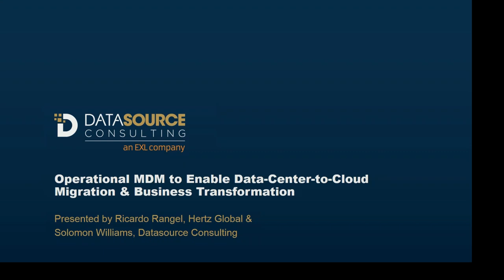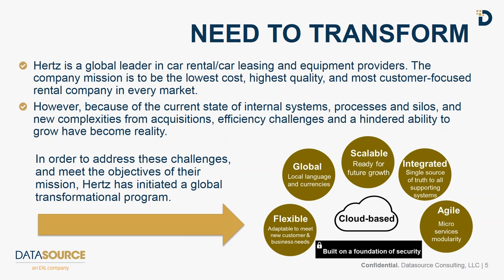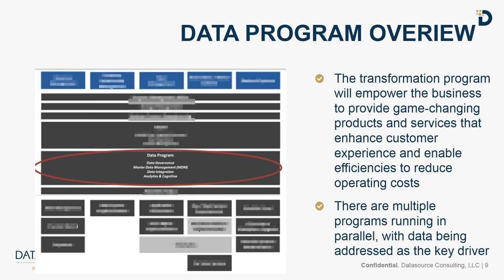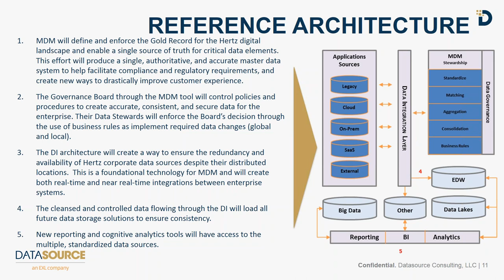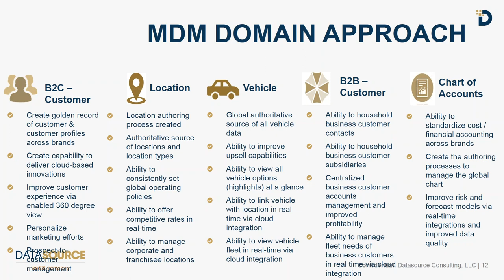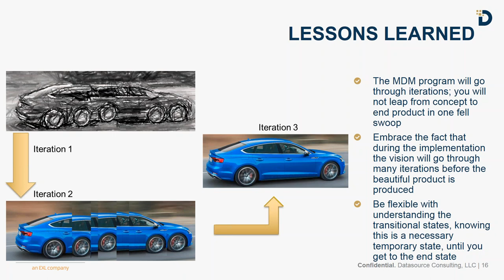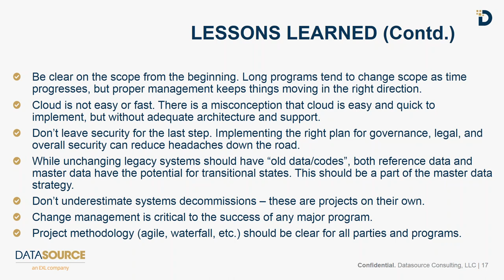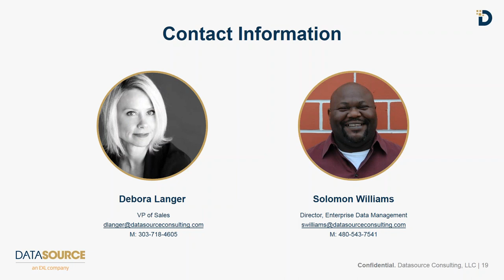Webinar: Hertz Global's Digital Transformation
Operational MDM to Enable Data-Center-to-Cloud Migration & Business Transformation

Hertz is one of the largest car rental companies in the world, with three global brands and 11,000 locations in 150 countries. Hertz has a mission to be the lowest cost, highest quality, and most customer-focused rental company in every market. However, high growth through the years, the current state of internal programs, processes, and new complexities from acquisitions have presented challenges. To address these challenges, enable growth and efficiencies, and meet the objectives of their mission, Hertz has initiated a complete digital transformation

From this webinar replay you will learn:

The guiding principles of the program.
An overview of the reference data architecture.
The multi-domain approach.
The criticality of Data Governance in an MDM solution.
Lessons learned to date.